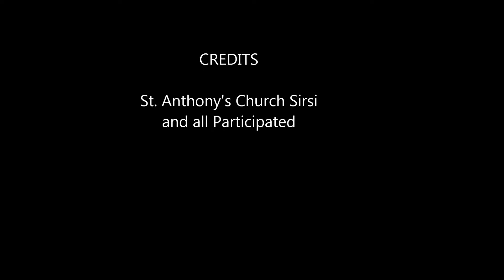Finding Your Love Game, St. Anthony's Church Sirsi